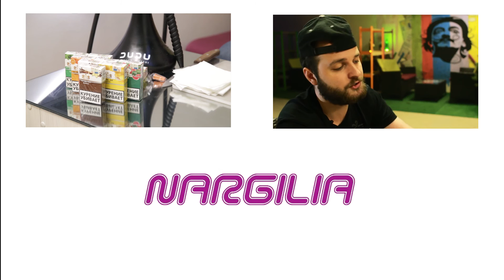(RUS) Обзор новых шлангов MYA